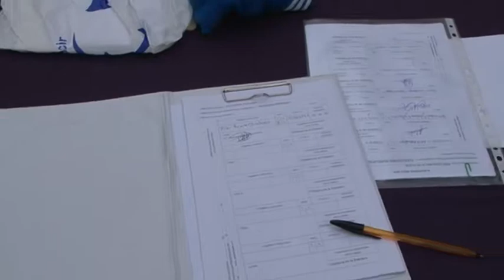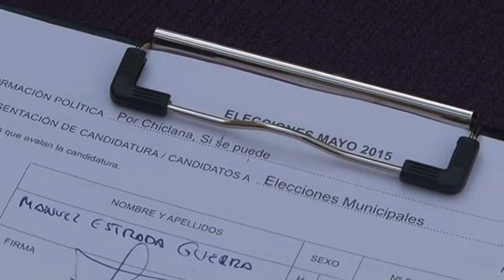CONSIGUEN LAS FIRMAS NECESARIAS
'Por Chiclana sí se puede' supera el requisito marcado por la ley electoral para presentar candidatura y alcanza las 1.700 firmas en unos días. Su candidato enfatiza en que es la única formación que representa a la liderada por Pablo Iglesias.